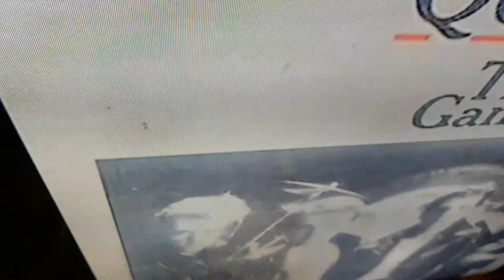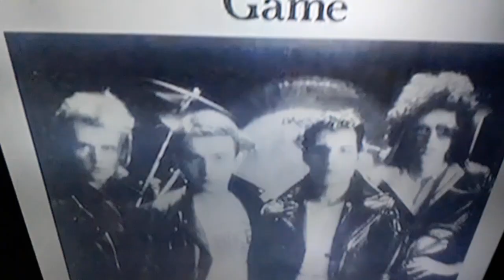Cinema tk When I hear that Rock n' Roll!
Rock it! (Prime Jive)